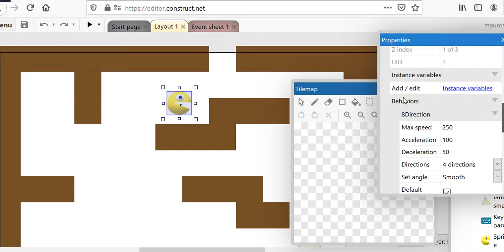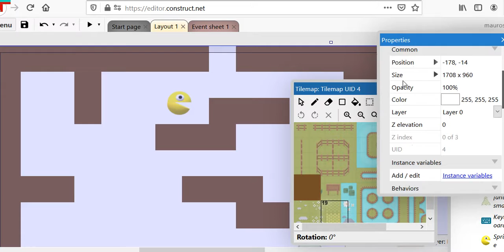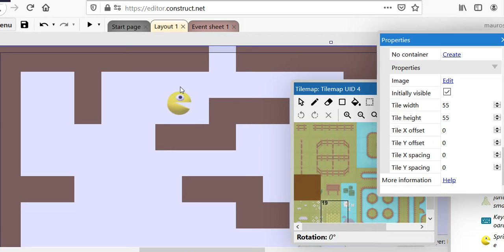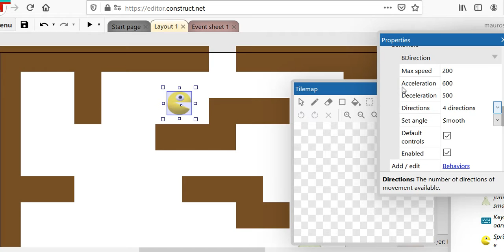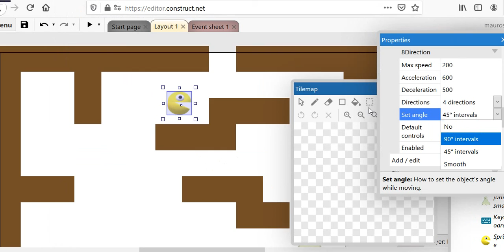Construct 3 behaviors 8direction